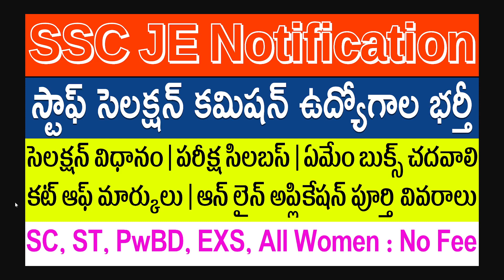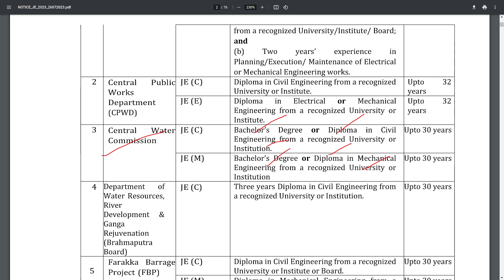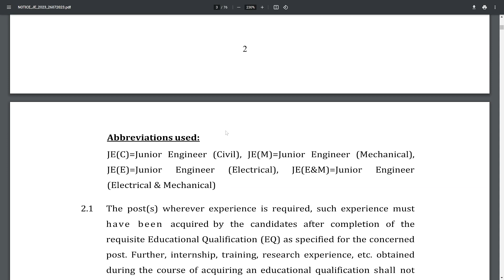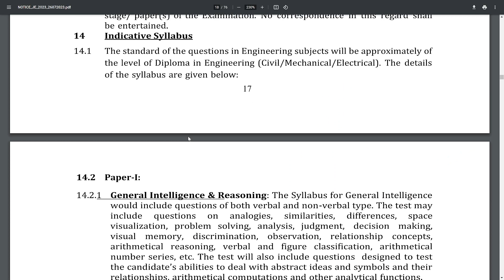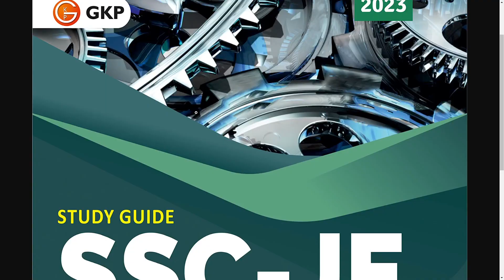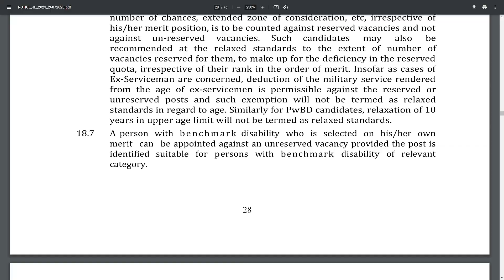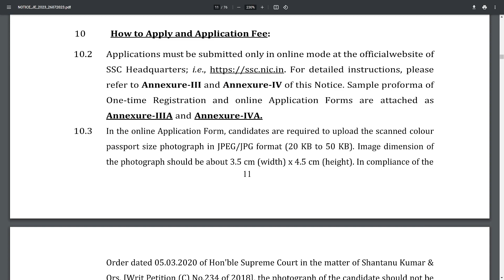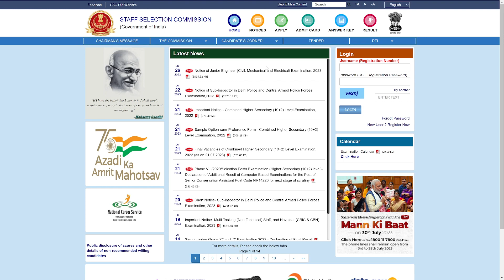SSC JE Notification 2023 Telugu | Exam Pattern | Syllabus | Salary | Vacancy | Apply Online 2023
SSC JE Notification 2023 Telugu | Exam Pattern | Syllabus | Salary | Vacancy | Apply Online 2023 | Telugu Job Portal

Junior Engineer (Civil, Mechanical & Electrical) Examination, 2023.
Staff Selection Commission will hold an open competitive examination for recruitment to the posts of Junior Engineer (Civil, Mechanical & Electrical) for Organizations/Offices of the Government of India. The posts are of Group ‘B’ (Non-Gazetted), Non-Ministerial in Level6 (Rs 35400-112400/-) of pay matrix of 7th Central Pay Commission.

SSC JE General Intelligence and Reasoning Solved paper

SSC General Studies 6500 TCS MCQ chapter wise:

SSC 2023 Junior Engineer - General Intelligence & Reasoning and General Awareness: